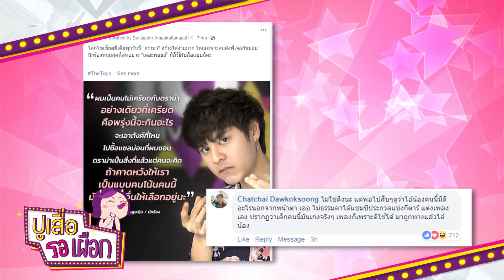รายการไนน์เอ็นเตอร์เทนไนท์ไลฟ์ 19 ธ.ค. 61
- “ใบเตย” แต่งตัวไม่แคร์เสียงวิจารณ์
- “พุฒ” เดินหน้าปั๊มลูก อยากมี 3 คน
- “บอย” กลัวความโสด แต่ยังไม่เจอสาวถูกใจ
- ปูเสื่อรอเผือก : ชาวเน็ตถูกใจคำตอบ “เดอะทอยส์” หลังเจอดราม่า